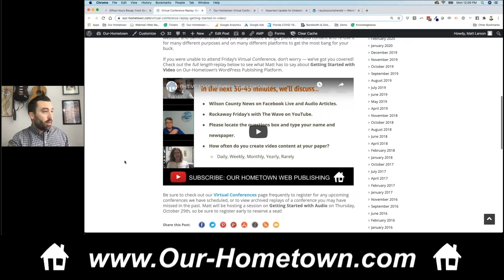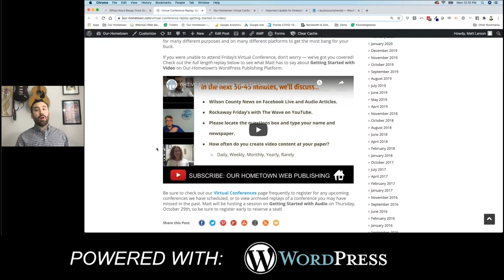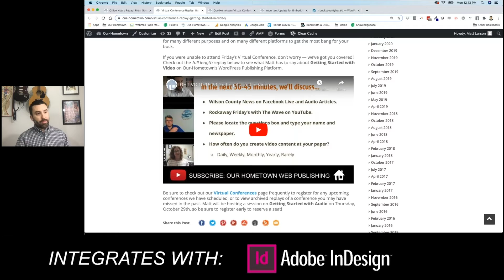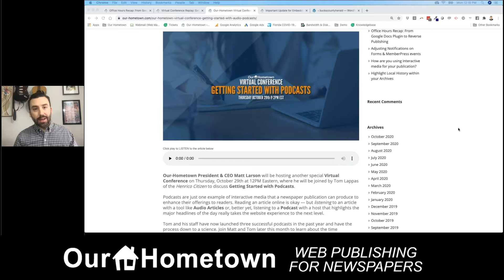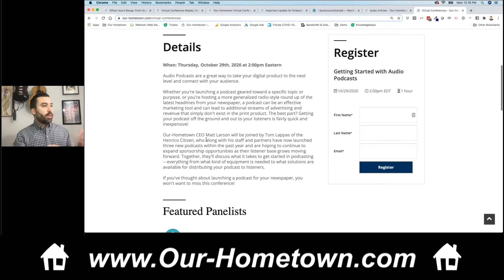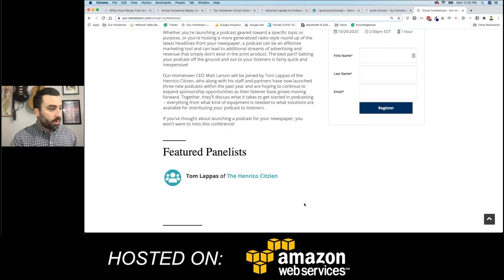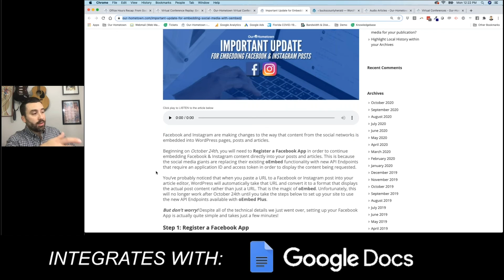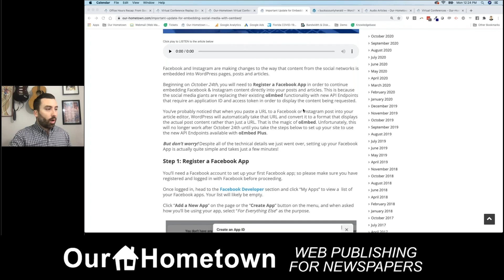Weekly OHT News 10.19.20 | OHT Office Hours | Our-Hometown.com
Your weekly OHT News for the week of 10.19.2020!

Table of Contents - Click the timestamp to jump to topics

- 0:05 - Virtual Conference Recap - Getting Started with Video
- 4:51 - Upcoming Virtual Conference Announcement!
- 11:30 - Important Update for Facebook and Instagram!

Let us know your thoughts about this episode by reaching out on Social Media!

Our Hometown Web Publishing is The Last Newspaper CMS & Website You'll Ever Need.  We help you generate revenue, engage with readers, and increase efficiency with Our Hometown's Digital & PrePress CMS features to fit your needs & budget.

OHT's Web Publishing Platform is:
-Powered with WordPress
-Hosted on Amazon Web Services
-Integrated with Adobe InDesign & Google Drive